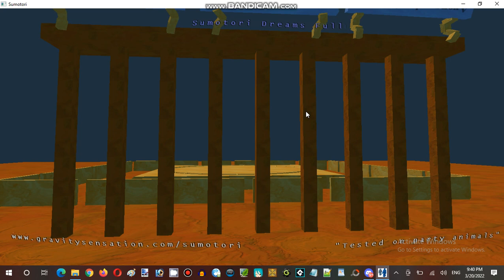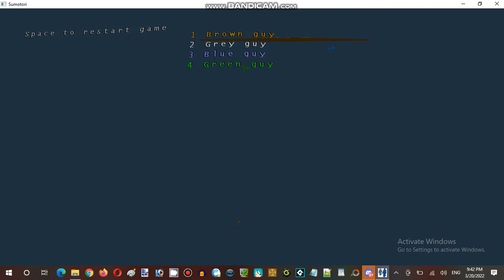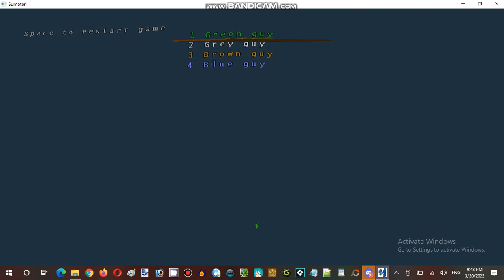Ice Cream Sundays Hour Streaming at Terminal Internet Reality Establishment 01 Part 05